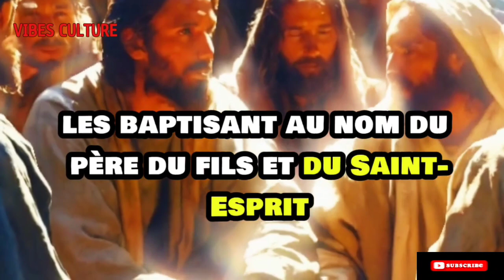La Promesse Éternelle : La Présence Divine jusqu'à la Fin des Temps"